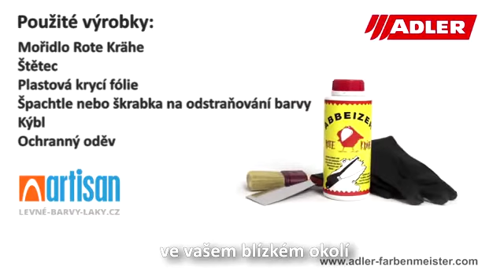ADLER - Jak na renovaci starého kusu nábytku ?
Přejete si renovovat Vámi oblíbený kus nábytku ? Nechce se Vám brousit starý nátěr ? Pak můžete použít Adler odstraňovač starých nátěrů Adler Abbeizer Rote Krähe